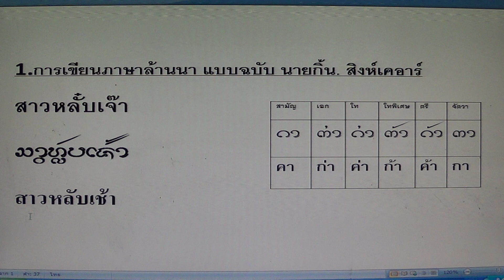ฝึกเขียนภาษาล้านนา ตอนที่ 1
ฝึกเขียนภาษาล้านนา ตอนที่ 1 สาวหลับเช้า โดย นายกิ้น.  สิงห์เคอาร์